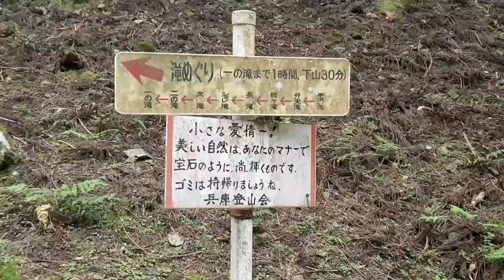Incredible Mountain Hike Shijuhachi Trail, Tamba-Sasayama, Hyogo, Japan 山歩き筱見四十八滝、 丹波篠山市、兵庫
We love a hiking course with a bit of a challenge and this one in Tamba-Sasayama certainly delivered. With chains to help hoist yourself up the rocky inclines, it's a bit of a full body workout. Spectacular views greet you at the top and if you're unlucky, possibly a mamushi too! Lucky for us, the poisonous Japanese pit viper we saw was just minding its business while sunning itself on a rock. All up, the hike took about 2.5 hours with a stop for a picnic lunch. Great day out in the Japanese outdoors.

It don't get old loving you - instrumental-version by Chris Mason
Midsummer Sun by Vic Davi